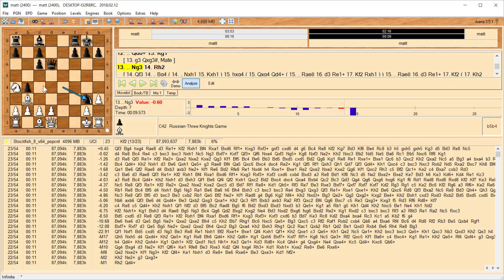Matthew Doucette vs. Maim Chess v1.13 CV300 (0-1) 😕 10m2s Rapid - MATED IN 14 MOVES!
Maim Chess is a computer chess engine that plays agressively with human-style sacrafices. It is coded by Jason Doucette.

Maim Chess v1.13 difficuly level is set by a "Centipawn Variance", to any value between 0..900.

0 = strongest
900 = weakest (value of a queen)

It randomly disturbs the calculations by up to the value selected. This leads to human style play, unlike any other chess engine, including intimidating sacrifices